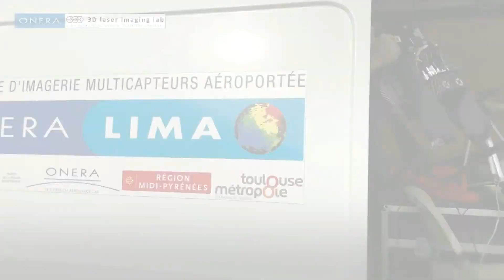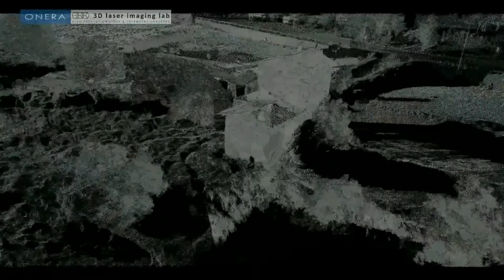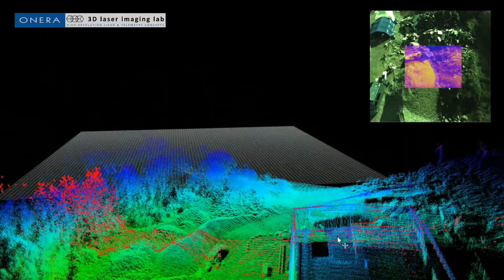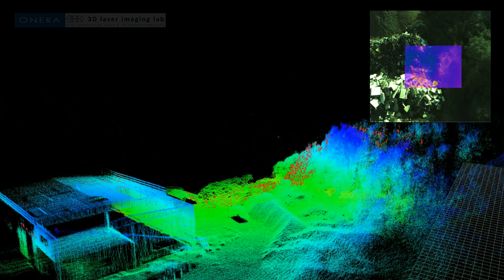INACHUS - Le projet européen d'imagerie laser 3D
INACHUS, un projet Européen.
Les drones développés par l'ONERA équipés de dispositifs d'imagerie laser 3D reconstruisent en temps réel l'environnement alentour.

Traduction en français des sous-titres :

INACHUS PILOTE 4
Essai sur le terrain.
Surveillance à grande distance depuis de petits drones.
Les drones ONERA, faciles à déployer sur le terrain.
Applications : cartographie de la zone, chemin à suivre, pénétration du feuillage…
Rapide installation du lidar et du drone.
Drone compact, contrôle à distance.
Objectif : imagerie laser 3D de drone pour obtenir un modèle 3D des décombres.
• Premier drone au-dessus de la zone de surveillance
Décollage du drone.
Vol automatique.
Acquisition de data.
Atterrissage du drone.
• Second drone au-dessus de la zone de surveillance
Procédure manuelle pour placer le drone au-dessus d'un endroit spécifique.
Affichage en temps réel sur la station au sol.